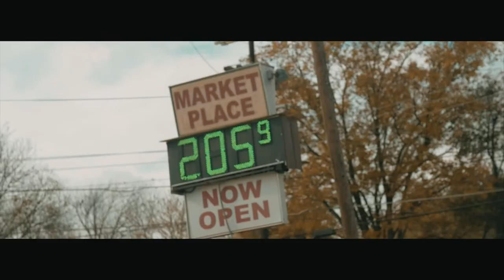B-Ray Fasho- Intro (Highly Influenced) Shot by@Directedbybj